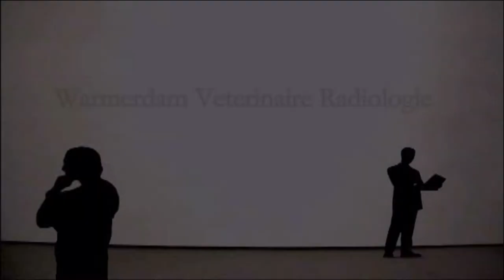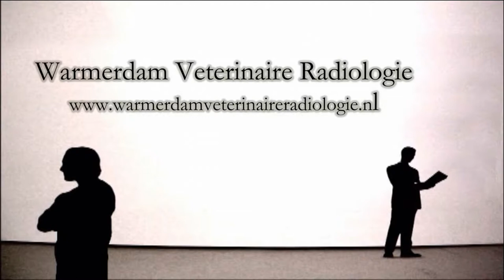Pulmonic stenosis in a dog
Pulmonaal stenose bij een hond.